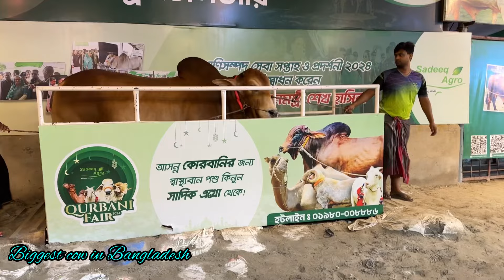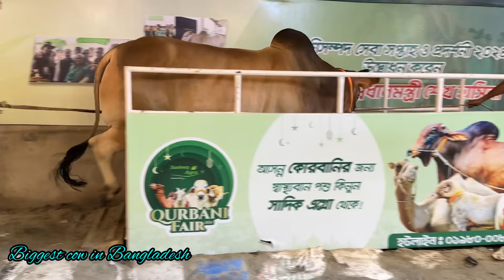Sunday Special Kashmiri Goat and Biggest Gujri Khassi Livesold Sadeeqagro 2024 | Albino Buffalo 2024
Look around for videos like the one you just saw.

Tnx for visit 😍🥰😍